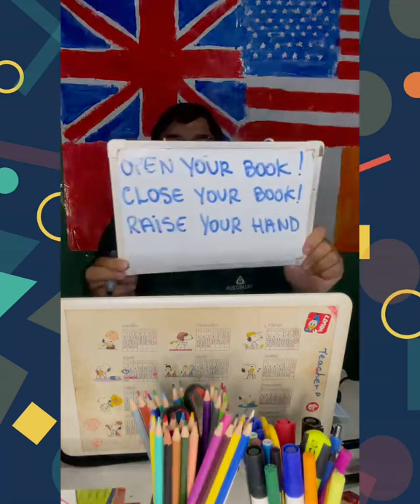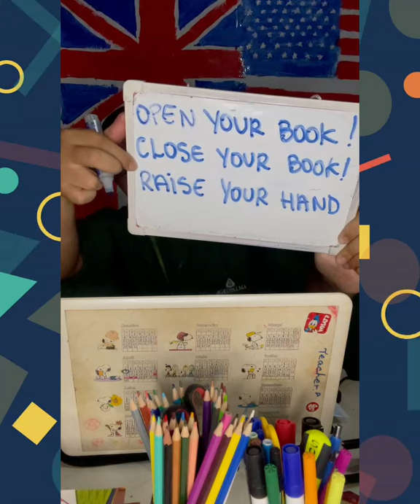2o ano aula 4